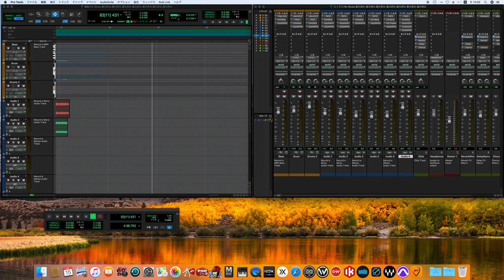Yer Blues / The Beatles song cover -off vocal ver.-(for fab four mania)(polish up ver.)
The Beatles
White Album
通称は『ホワイト・アルバム』
ホワイト・アルバム
A Doll's House
Yer Blues
ヤー・ブルース
Personnel
The Beatles
John Lennon – lead, harmony and background vocals; acoustic, lead, rhythm and bass guitars; piano, Hammond organ, harmonium, Mellotron; harmonica,saxophone mouthpiece; extra drums (on "Back in the U.S.S.R.") and assorted percussion (tambourine, handclaps and vocal percussion), tapes, tape loops and sound effects (electronic and home-made)
Paul McCartney – lead, harmony and background vocals; bass, acoustic, lead and rhythm guitars; acoustic and electric pianos, Hammond organ; assorted percussion (timpani, tambourine, cowbell, hand shake bell, handclaps, foot taps and vocal percussion); drums (on "Back in the U.S.S.R.", "Dear Prudence", "Wild Honey Pie" and "Martha My Dear"); recorder
George Harrison – lead, harmony and background vocals; lead, rhythm, acoustic and bass guitars; Hammond organ (on "While My Guitar Gently Weeps" and "Savoy Truffle"); extra drums (on "Back in the U.S.S.R.") and assorted percussion (tambourine, handclaps and vocal percussion) and sound effects
Ringo Starr – drums and assorted percussion (tambourine, bongos, cymbals, maracas and vocal percussion); piano and sleigh bell (on "Don't Pass Me By"); lead vocals (on "Don't Pass Me By" and "Good Night") and backing vocals (on "The Continuing Story of Bungalow Bill")
Guest musicians
Yoko Ono – backing vocals, lead vocals and handclaps on "The Continuing Story of Bungalow Bill", backing vocals on "Birthday", speech, tapes and sound effects on "Revolution 9"
Mal Evans – backing vocals and handclaps on "Dear Prudence", handclaps on "Birthday", trumpet on "Helter Skelter"
Eric Clapton – lead guitar on "While My Guitar Gently Weeps"
Jack Fallon – violin on "Don't Pass Me By"
Pattie Harrison – backing vocals on "Birthday"
Jackie Lomax – backing vocals and handclaps on "Dear Prudence"
John McCartney – backing vocals and handclaps on "Dear Prudence"
Maureen Starkey – backing vocals on "The Continuing Story of Bungalow Bill"
Session musicians
Ted Barker – trombone on "Martha My Dear"
Leon Calvert – trumpet and flugelhorn on "Martha My Dear"
Henry Datyner, Eric Bowie, Norman Lederman and Ronald Thomas – violin on "Glass Onion"
Bernard Miller, Dennis McConnell, Lou Soufier and Les Maddox – violin on "Martha My Dear"
Reginald Kilby – cello on "Glass Onion" and "Martha My Dear"
Eldon Fox – cello on "Glass Onion"
Frederick Alexander – cello on "Martha My Dear"
Harry Klein – saxophone on "Savoy Truffle" and "Honey Pie"
Dennis Walton, Ronald Chamberlain, Jim Chest and Rex Morris – saxophone on "Honey Pie"
Raymond Newman and David Smith – clarinet on "Honey Pie"
Art Ellefson, Danny Moss and Derek Collins – tenor sax on "Savoy Truffle"
Ronnie Ross and Bernard George – baritone sax on "Savoy Truffle"
Alf Reece – tuba on "Martha My Dear"
The Mike Sammes Singers – backing vocals on "Good Night"
Stanley Reynolds and Ronnie Hughes – trumpet on "Martha My Dear"
Chris Shepard – stumpf fiddle on "The Continuing Story of Bungalow Bill"
Tony Tunstall – French horn on "Martha My Dear"
John Underwood and Keith Cummings – viola on "Glass Onion"
Leo Birnbaum and Henry Myerscough – viola on "Martha My Dear"
Production
George Martin – producer, executive producer; string, brass, clarinet, orchestral arrangements and conducting; piano on "Rocky Raccoon"
Chris Thomas – producer; Mellotron on "The Continuing Story of Bungalow Bill", harpsichord on "Piggies", piano on "Long, Long, Long", electric piano, organ and saxophone arrangement on "Savoy Truffle"
Ken Scott – engineer and mixer
Geoff Emerick – engineer, speech on "Revolution 9"
Barry Sheffield – engineer (Trident Studio)

The Dirty Mac
The Rolling Stones Rock and Roll Circus
Members
John Lennon (of the Beatles) – vocals, rhythm guitar
Eric Clapton (of the then recently dissolved Cream) – lead guitar
Keith Richards (of the Rolling Stones) – bass
Mitch Mitchell (of the Jimi Hendrix Experience) – drums